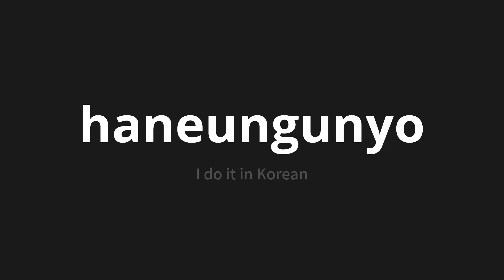How to pronounce haneungunyo | 하는군요 (I do it in Korean)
Master the Pronunciation of 'haneungunyo | 하는군요' - which means : I do it in Korean 📝 with @PronunciationKorean 🎓🗣️ - [Your Guide to Korean]

Learn to pronounce 'haneungunyo' perfectly in Korean with our easy and engaging tutorial by @PronunciationKorean! 📖📽️ In this comprehensive video, we provide you with native speaker examples 🗣️👂 and phonetic breakdowns 🎵 to ensure you get the pronunciation just right.